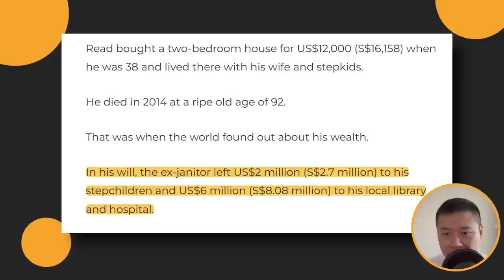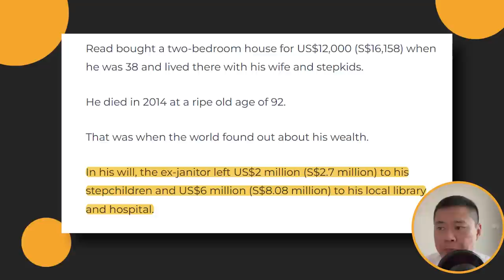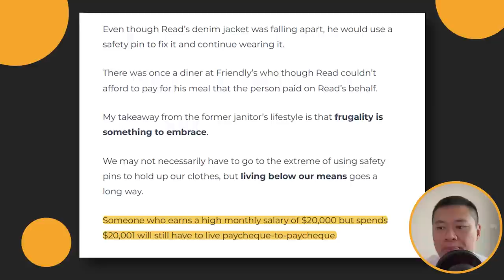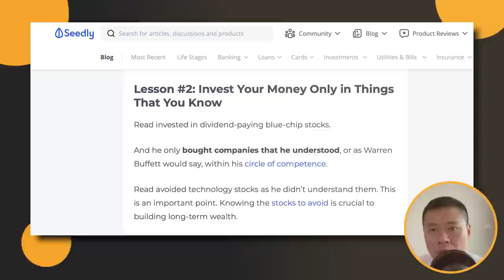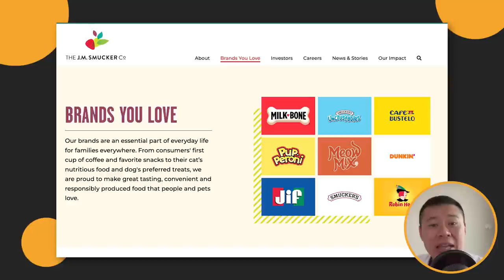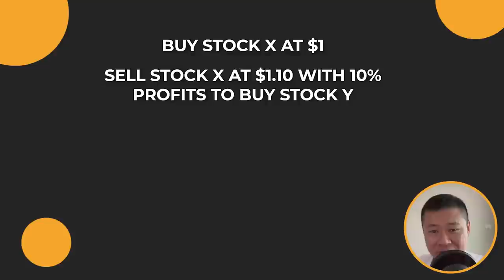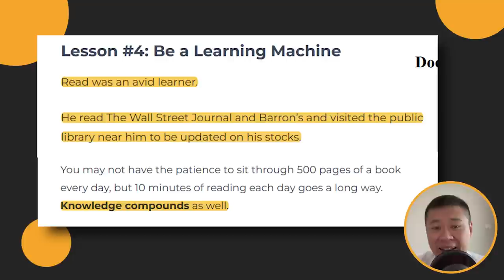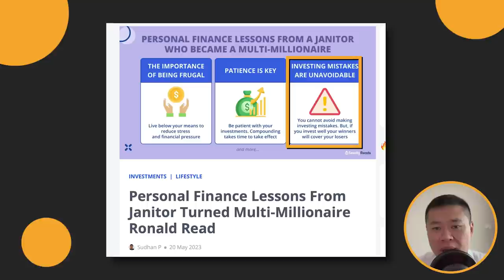Real story - How this janitor died a very rich man...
ENGAGE Josh Tan on a fee for full retirement planning NOW
Or if you want Josh's suggestion about will writing

Today, we'd discuss how this janitor died a very rich man. He left behind $8m at his death and there BIG are learning points. He probably attained financial independence at age49 back in his time and here are the numbers...

LEARN HOW to research into stocks and identify multi-baggers (at least in Josh Tan's way). Course price at $37 only. NEW BONUS MODULE ADDED and UNLIMITED re-access given with this new structure for future revision.

FOR INVESTING, 4 SUGGESTIONS FOR YOU

Free stocks with WeBull stocks trading account! Get Your Free Shares! (T&C applies)
Step #2 - Go under open account and use Myinfo.
Step #3 - Deposit after application approved!

0:00 Introduction

0:20 His story

1:20 His FIRE

3:30 His will

5:23 Frugal life

7:38 His investment

10:40 Wrong way to invest

13:19 Summary